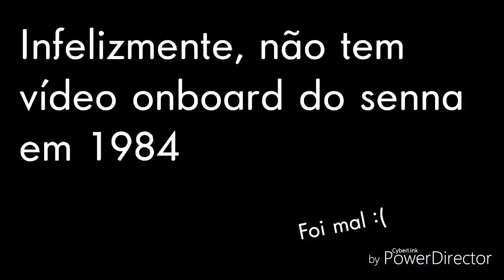Senna Onboard 1984 - 1994